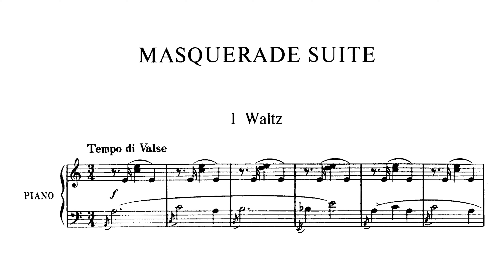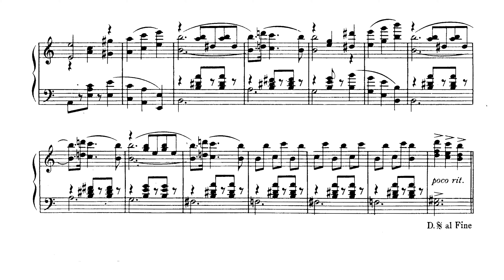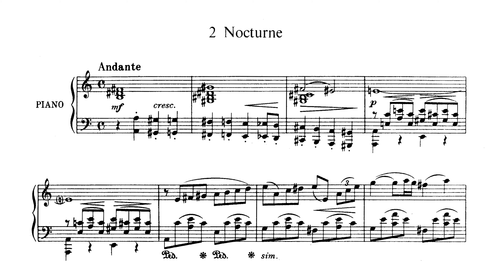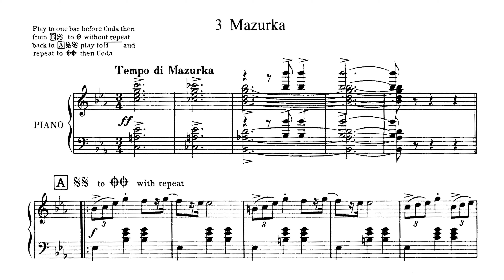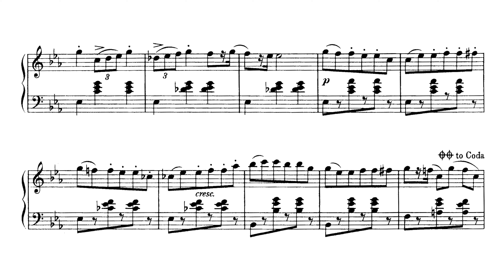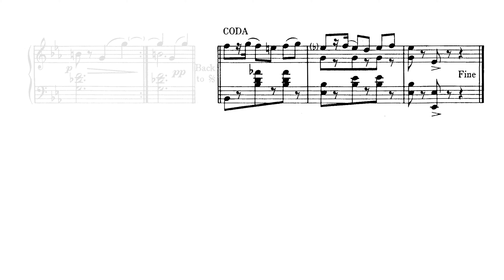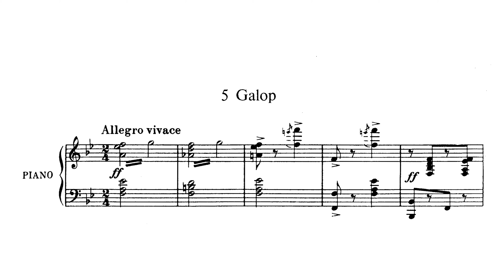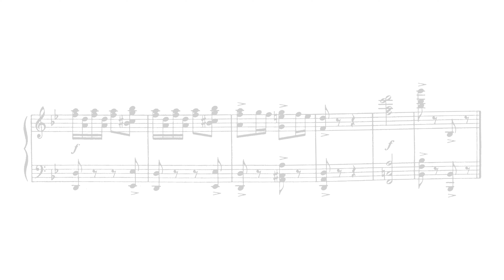Aram Khachaturian - A. Dolukhanian - Masquerade Suite (for piano solo) (score video)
00:00 Waltz
03:55 Nocturne
07:25 Mazurka
10:08 Romance
13:28 Galop